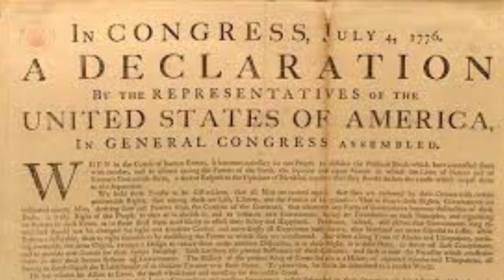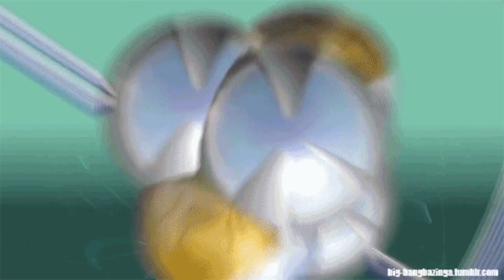The Big Plush Theory Part 1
I Don’t Think This Needs A Description At All